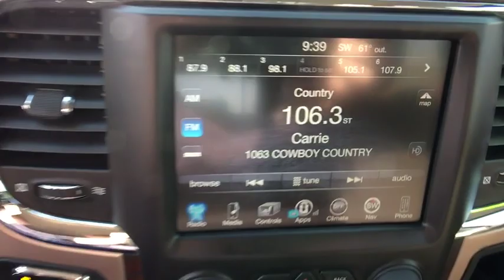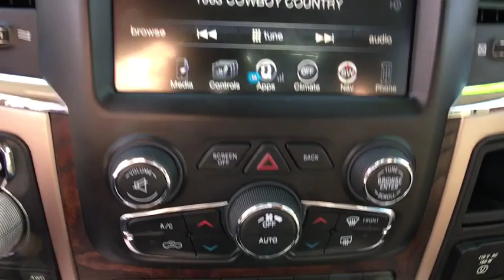2013 RAM 1500 Fort Collins, Greeley, CO, Laramie, Casper, WY P05401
Deep Cherry Red Crystal Pearlcoat  2013 RAM 1500 available in Cheyenne, Wyoming at Cowboy Chrysler Dodge Jeep Ram, Servicing the Fort Collins, Greeley, CO, Laramie, Casper, WY area.
2013 RAM 1500 Laramie Longhorn Edition - Stock#: P05401 - VIN#: 1C6RR7WT4DS665069

4WD **AWD/4X4/ALL WHEEL DRIVE/4WD**, **HEATED/COOLED SEATS**, **LEATHER**, **NAVIGATION/GPS**, **REAR BACKUP CAMERA**, **REAR BACKUP SENSORS**, **REMOTE START**, **SIRIUS/XM SATELLITE RADIO**, **TOW PACKAGE**, **Clean AutoCheck**, 1500 Laramie Longhorn, HEMI 5.7L V8 Multi Displacement VVT.brbrOdometer is 11841 miles below market average!brbrbrAwards:br  * NACTOY 2013 North American Truck of the Year